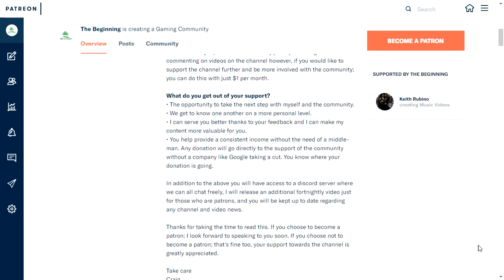Populous: Reincarnated | Level 8 - Continental Divide (Multiplayer Campaign)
The Populous: Reincarnated campaign! Because our shaman has reincarnated, and we play on Populous Reincarnated. Genius.

Have you ever wished that you could play Populous: The Beginning with smarter AI? Here is the next best thing.

I'm going to be conquering the original campaign with the tribes being controlled by human players, rather than the lacklustre AI. Challenge level has been increased by 1000%

Mission Briefing
I sense a Dakini settlement nearby and they have a powerful defence against us; mighty Followers known as Firewarriors! I will need the spells of Tornado and Magical Shield contained in the Stone Heads to defeat them. Then I too will have the knowledge to train my own Firewarriors.

Campaign Information

Level 8 - Continental Divide

- No changes

Multiplayer Restrictions

- Players cannot start with followers outside of their Reincarnation Site.
- Players cannot start with trained followers.
- Vaults of Knowledge appear as Gargoyles.
- Flybys, messages, tooltips etc. do not appear
- Players cannot have different available spells/buildings to one another.
- Players must have a reincarnation site.

General Information

- Enemys have Gargoyles next to their CoR to give them the required spells for the levels.
- Vaults of Knowledge that are replaced by Gargoyles can only be worshipped by the blue player.
- All levels are FFA (except level 19) so killing every enemy is each players goal, not solely killing blue.
- There are other minor changes to accommodate single player only aspects of the game.

Populous: The Beginning is a strategy and god-style video game.
You too can play Populous: The Beginning with other players!

Play!